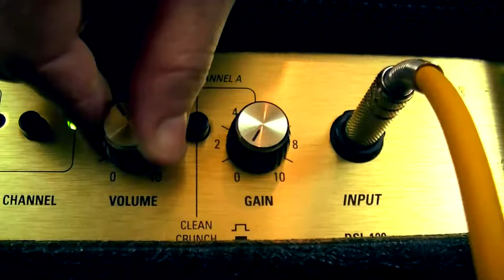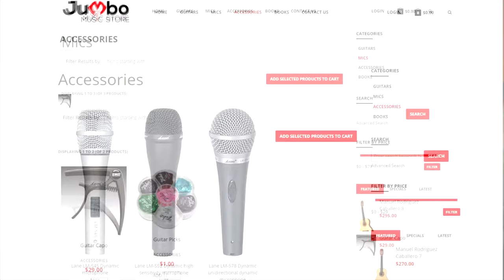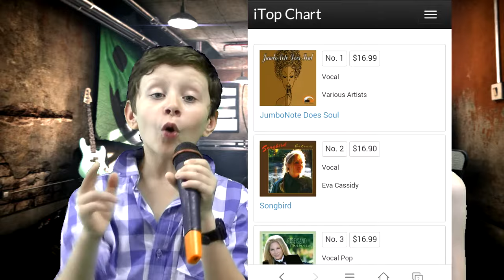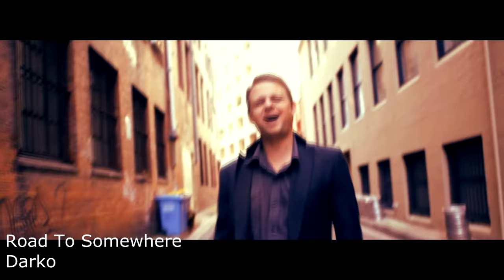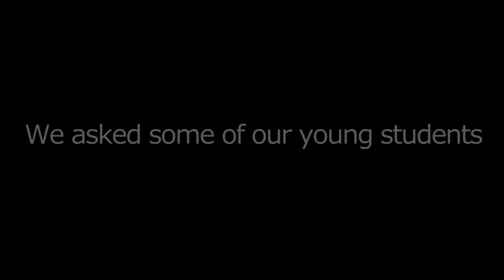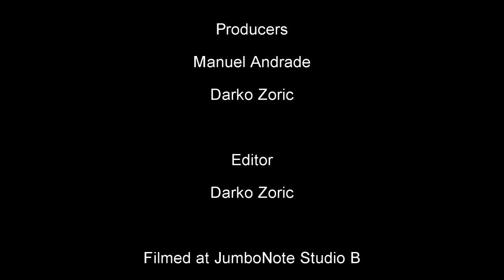JumboNote TV Episode 3 (Full)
JumboNote TV Episode 3
hosts: Tara Wylie & James Grbevski
producers: Darko Zoric & Manuel Andrade
editor: Darko Zoric
guest performer: Gillian D'Souza
featuring: Band Jam